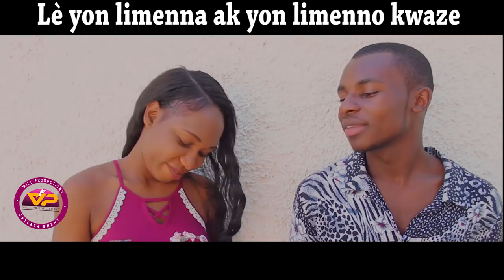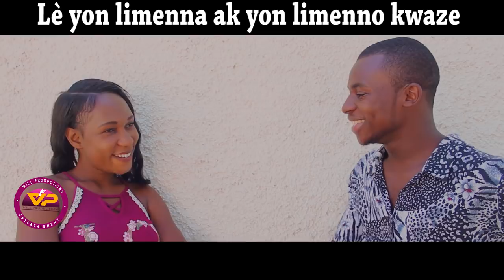Le yon limenna ak yon Limenno kwaze |JJM|DJIMI